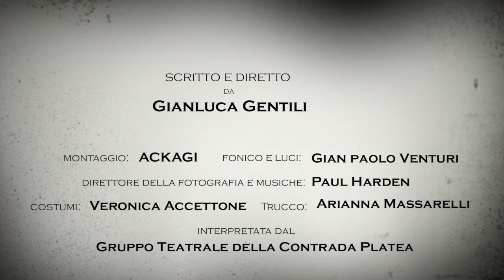Ieri, oggi, domani… trailer